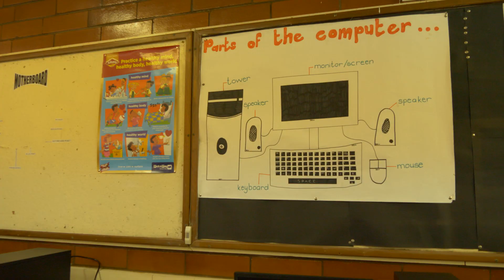Whetstone Primary School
BETtering Students in Tech at Whetstone Primary School

We, at BET Software, were extremely humbled and proud to visit Whetstone Primary School in Phoenix today to deliver five desktop computers to facilitate technological learning and development.
BET Software is honoured to partner with Whetstone Primary School to support the learning and development of our leaders of tomorrow!